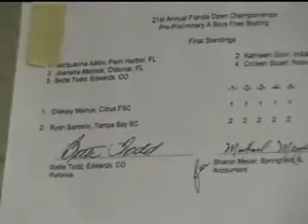Oleksiy Melnyk(03) Florida Open, 1 April 2006.